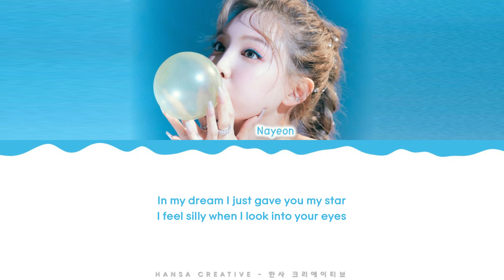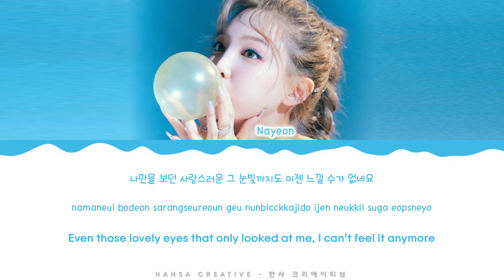NAYEON - 'Sunset' Lyrics Color Coded (Han/Rom/Eng)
NAYEON - 'Sunset' Lyrics Color Coded (Han/Rom/Eng) by Hansa Creative

➽─❥ Song Details
★ Artist  : NAYEON
★ Title  :  Sunset
★ Album  : 1st Mini Album "IM NAYEON"